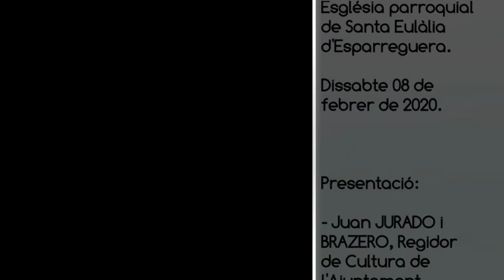ESPARREGUERA TV Concert de Leipzig Ensemble A la Firapassió 2020 d'Esparreguera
Firapassió 2020 d'Esparreguera
Concert de música litúrgica a càrrec de la LEIPZIG ENSEMBLE.

Església parroquial de Santa Eulàlia d'Esparreguera.
Dissabte 08 de febrer de 2020

Presentació:
- Juan JURADO i BRACERO, Regidor de Cultura de l'Ajuntament d'Esparreguera

Leipzin Ensemble, membres:
- Carme MIRÓ i SANCHEZ, Soprano.
- Montserrat SITJÀ i LIZARAN, Violencel.
- Mercè SANCHÍS i BROS, Orgue.